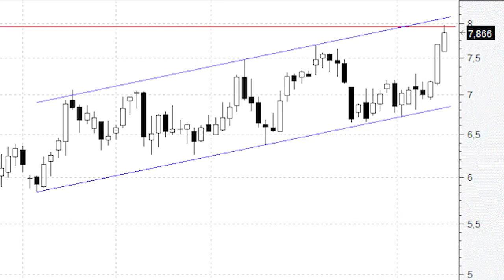IAG en 'subida libre' y con el petróleo en máximos anuales